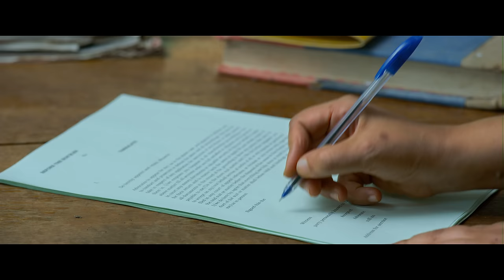Aa Oru Nottam Video Song | Naalaam Mura | Biju Menon, Guru Somasundaram | Deepu Anthikad | Kailas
Presenting the video song AaOruNottam from the movie NaalaamMura starring

Recording Engineers - Amal Mithu, Vimal John, Midhun V Dev
Recording Studios - Octaves (Chennai), K7 Studios (Cochin), K-Space (Cochin), EP Records (Canada)
Mixing Engineer - Amal Mithu, K7 Studios, Cochin
Mastering Engineer - Gethin John, Hafod Mastering, U.K
Technical Support - Prashanth Valsaji, Amal Raj, Stanley (K7 Studios)
Studio Co-ordination - Mohandas

Listen to the AaOruNottam track from NaalamMura on your favourite streaming apps

Movie Credits :
Starring - Biju Menon, Guru Somasundaram
Directed By - Deepu Anthikkad
Produced By - Kishore Varieth USA, Sudhish Pillai, Shibu Anthikad
Executive Producer - Shabu Anthikad
Written By - Sooraj V dev
DOP - S Loganathan
Editor - Shameer Muhammad
Lyrics - Sreejith Unnikrishnan
DI Studio & Colourist  - Liju Prabhakar (rangrays)
Background Score - Gopi Sundar
Make up - Ronex Xavier
Costume Designer - Nayana Sreekanth
Art Director - Appunni Sajan
Still Photography - Sibi cheriyan
Associate Directors  Abhilash paarol & amirtha sivadas
Production Controller - Javed Chempu
Design - Abhilash Chacko
VFX - Foxdot multimedia